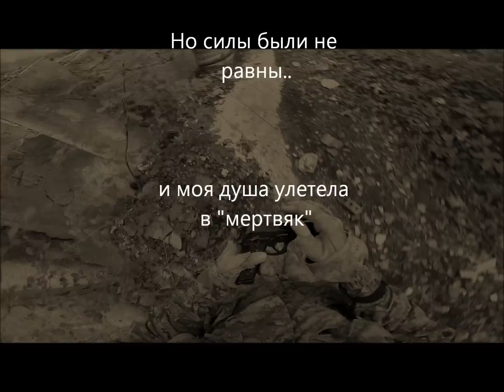Airsoft.Страйкбол в Сочи. История одного боя. +Eng subtitles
Страйкбол. Сценарий "Утка". Груз охраняют три охранника, которые вооружены только пистолетами. Остальные делятся на 3 враждующие группы. Цель игры -найти и забрать ценный груз на свою точку старта. Задача охранников попытаться не допустить этого и продержаться 20 минут. По радиокоманде все стороны выдвигаются в бой с трех сторон!
ДЛЯ ЛЮБИТЕЛЕЙ ЗАДАВАТЬ ТАКИЕ ВОПРОСЫ КАК: "стрельба по сомалийски не по правилам", или "150мысов в здании!! ужас!!" советую сразу ознакомиться по каким мы играем правилам см.

Страйкбол в Сочи.